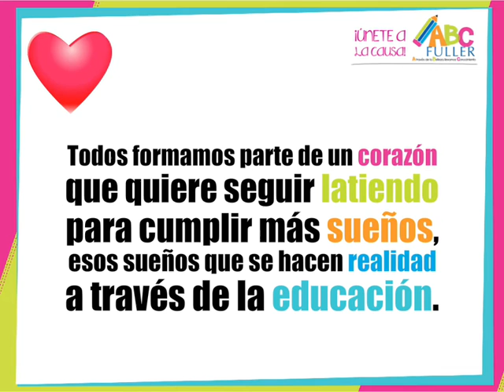Fuller México - ¡Únete a la causa ABCFuller! Espera más información...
Todos formamos parte de un corazón que quiere seguir latiendo para cumplir más sueños, esos sueños que se hacen realidad a través de la educación.
¡Hoy va por los niños de nuestro México!
ABCFuller, a través de la belleza llevamos conocimiento.
Muy pronto podrás unirte a nuestra causa.
Fuller, somos la empresa de venta directa de cosméticos y belleza, líder en México
¡Consulta nuestro folleto y gana con tu propio negocio!